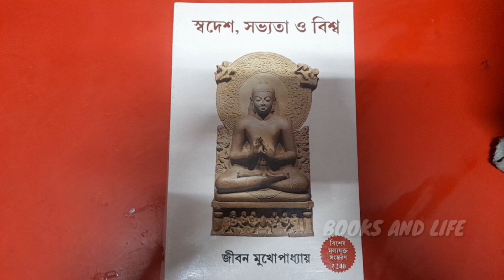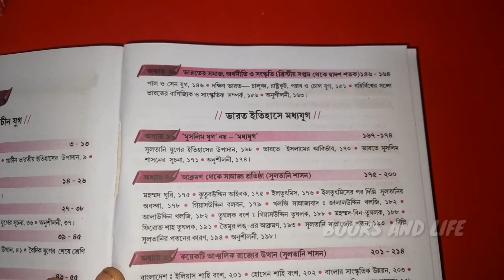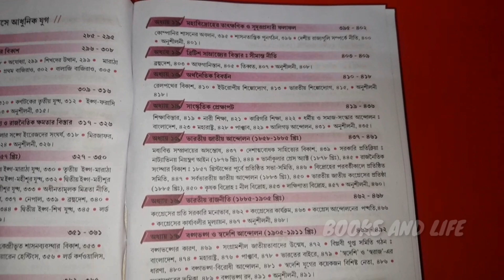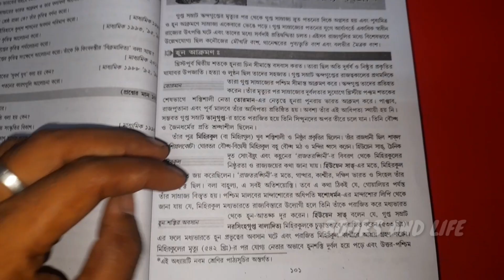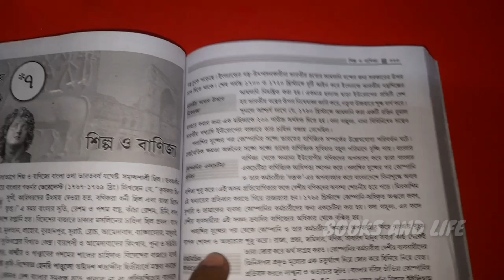স্বদেশ সভ্যতাতা ও বিশ্ব || জীবন মুখোপাধ্যায় || শ্রীধর পাবলিশার্স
স্বদেশ সভ্যতা ও বিশ্ব
স্বদেশ সভ্যতা ও বিশ্ব জীবন মুখোপাধ্যায়
history competitive book
best history book for competitive exams
indian history one liner book
arya competition history book review
kiran competition history book review
youth competition history book review
ssc history best book
best book for cg history
arya competition history book video
competitive exam history books
history kiran publication book
best book for history for cds
best books for history ba 1st year
2 year history book
ba 2 history book
best book for history mcq
best book for history ssc 𝚌𝚐𝚕
which book is best for history
best history book for state psc
6 to 12 history book
6 class history book
6 class ka history book
7 history book
7 class history book
class 7 history full book
class 8 history reference book
8 class history book
class 9 history best book
grade 9 history book
9 history book
best book to study indian history
ba history best book
history mcq book for competitive exams
history objective best book
best history book for competitive exams in bengali
best history book for all competitive exams
best history book for competitive exams in kannada
ncert history book for competitive exams
history books for competitive exams
history book for competitive exams in bengali
best history book for competitive exams in hindi
assam history book for competitive exams
best modern history book for competitive exams
ancient history book for competitive exams
history best book for competitive exams
history mcq for competitive exams best book
history book for competitive exams bengali
best book for history ssc
kiran competition history book pdf
history mcq for competitive exams book
history book for competitive exams
history book pdf for competitive exams
gk theory best 𝚋𝚘𝚘𝚔
general awareness best book
best book for gk ssc
best book for indian history for competitive exams
best book for history for ssc
best book for history for competitive 𝚎𝚡𝚊𝚖
arya competition history book new 𝚎𝚍𝚒𝚝𝚒𝚘𝚗
best book of history for competitive exams
arya competition history book pdf
youth competition history book pdf
9 class history book.